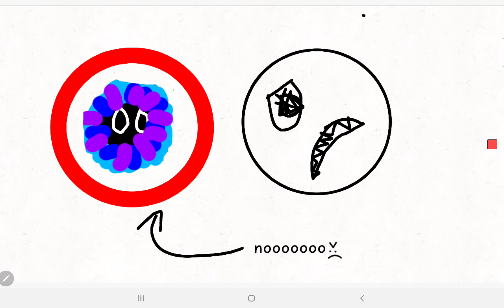part 6 the end????